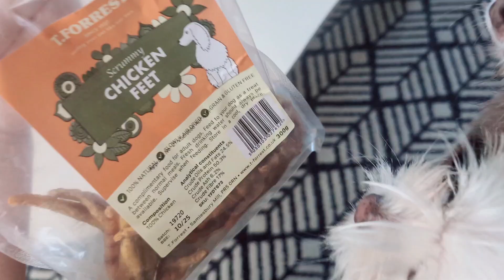我喜欢给自己的生活留出更多空间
我真舍不得把眼前美好的时光奉献给任何工作
跑步，健身，照顾小狗，认真吃饭，追自己喜欢的剧
人必须寻找自我需求
顺应自然的日子是非常平静的
我也不会指责自己的好逸恶劳